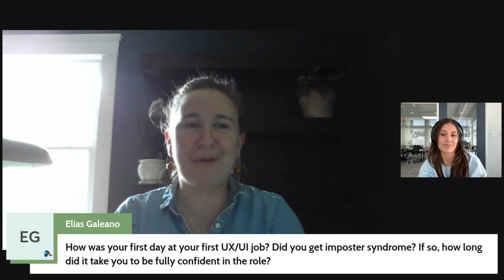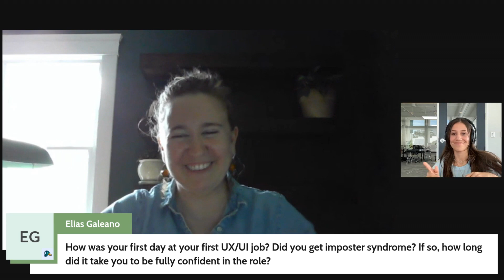This CJ Grad explains her first day as a UX/UI Designer!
Join us at Avocademy as we dive into the job search journey for career changers! 🥑🎓 Discover what it's like to transition into the tech industry straight out of school or without much professional work experience. We'll share insights, tips, and the roller coaster ride of the job application process. Let's navigate this exciting path together! CareerChangers JobSearchTips TechIndustry 🚀😊